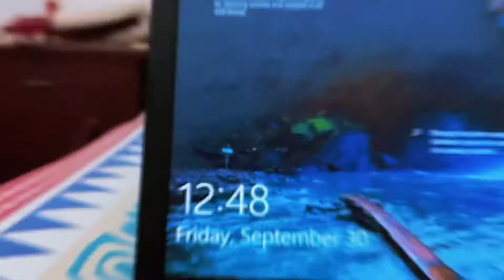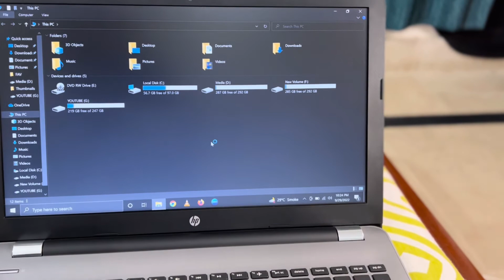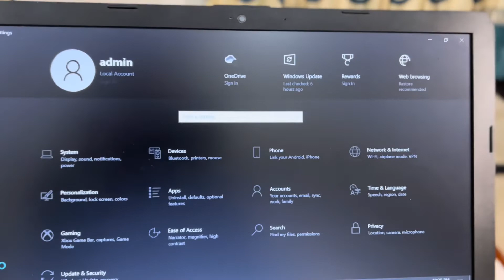My Laptop 💻❤️ | My New Love ✨| Fahad Mushtaq Official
My Laptop 💻❤️ | My New Love ✨
•Be happy.
•Follow Me on•
                          •Instagram •Fahadmushtaqofficial
                          •Facebook •Fahadmushtaqofficial
About Me ► My name is Fahad Mushtaq. I'm from Khanpur and I have done fsc with bio . Now I am pursuing youtube Full Time. I make family friendly clean comedy and vlogging videos on this channel for everyone to enjoy with their family. You don't need earphones to watch my videos😂..